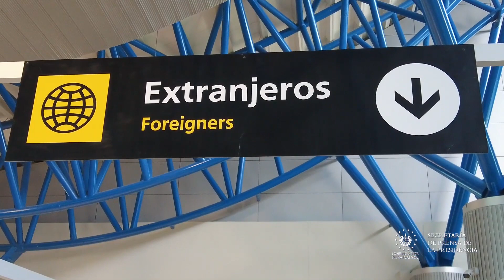Migración tendrá horarios extraordinarios para trámites en vacaciones de semana santa